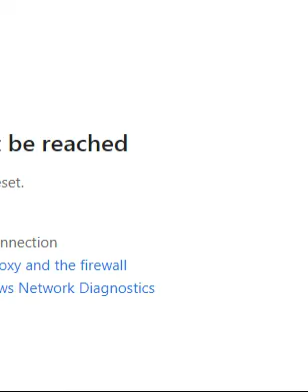Part 1. കലാസ്വാദനവും ഭക്തിയും, T R Somasekharan